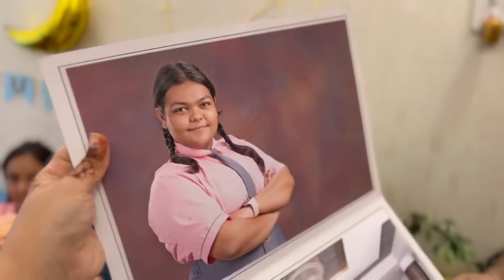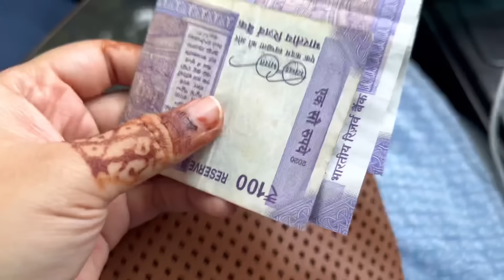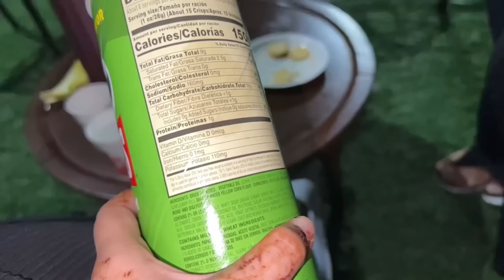Family trip day 1 | itna bada bunglow 😍|ibrahim family vlogs